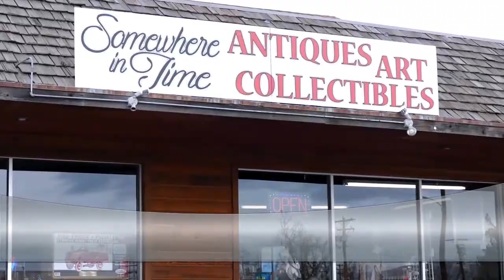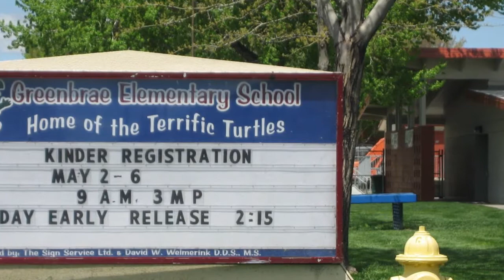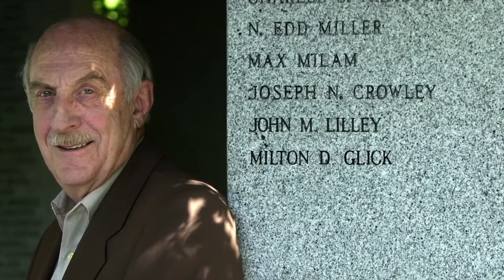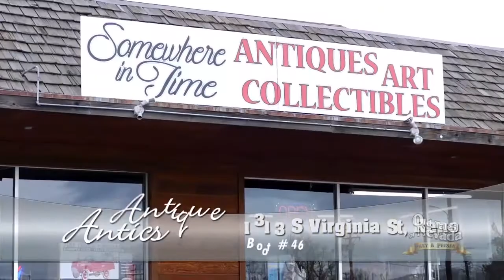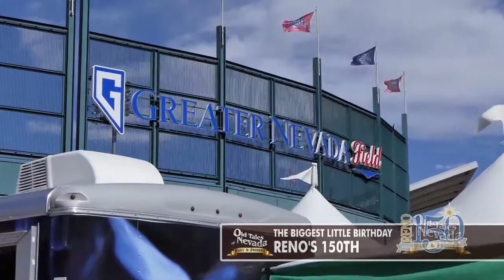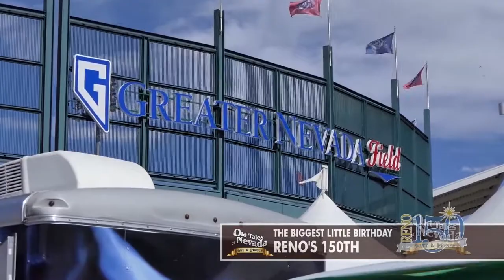283 Old Tales CITY OF RENO 150 PARTY